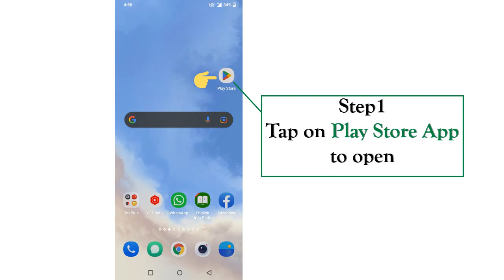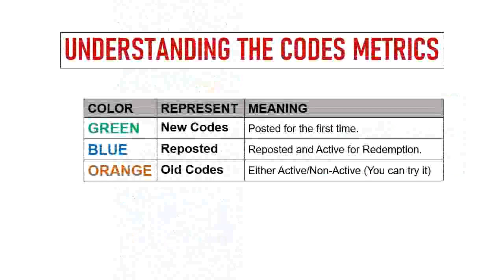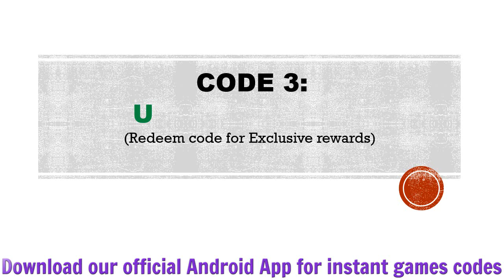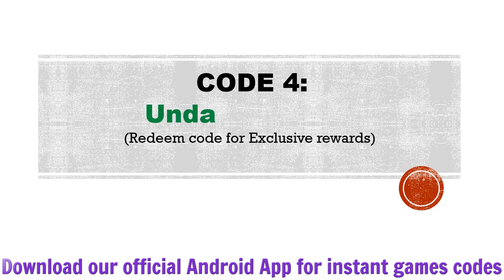🔥 Undawn Codes 2023 | Undawn Redeem Codes | Undawn Gift Codes | Undawn Redemption Codes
In this video I will share new redeem codes for Undawn.

Redeem Process:
Step 1: In game, tap on the Perks button at the top right side of the screen.
Step 2: In new window, tap on the Redemption Center button.
Step 3: Enter the codes provided in the text field.
Step 4: Tap on the Redeem button and that's all.